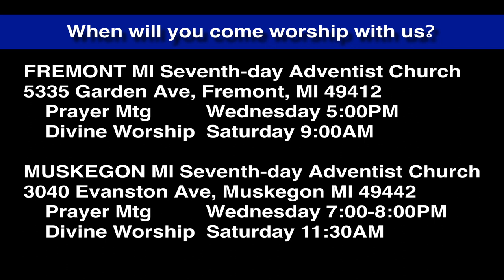Luke 8:9-10 Why in Parables?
Jesus wants some to understand and others not so much? Is this true and if so, why?